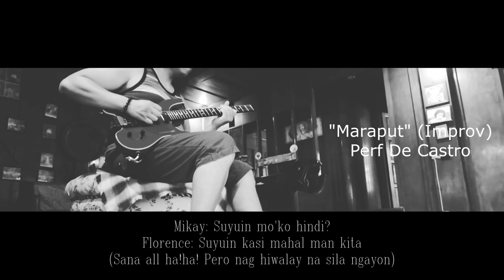Maraput - Perf De Castro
Credit to Sir Perf De Castro
He is one of my Guitar Hero :)